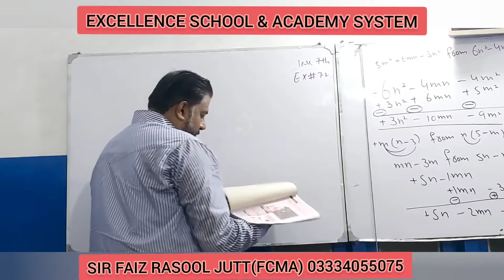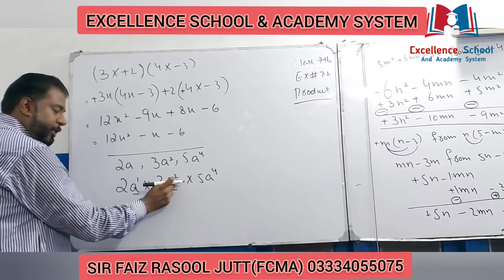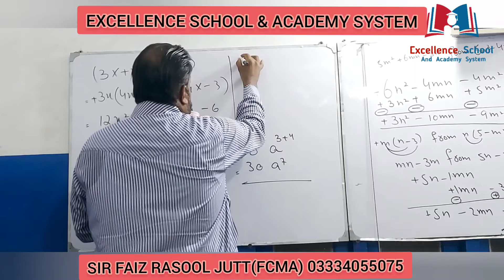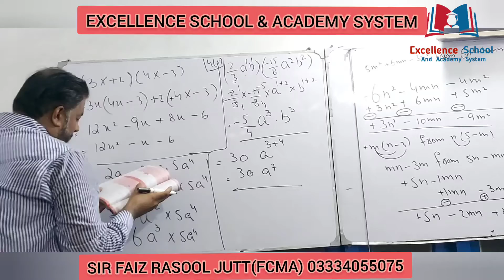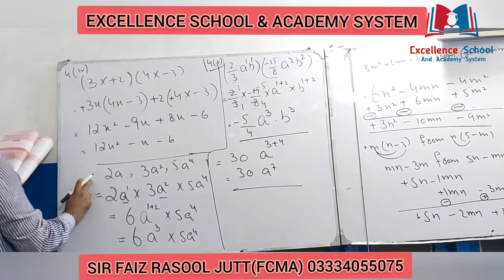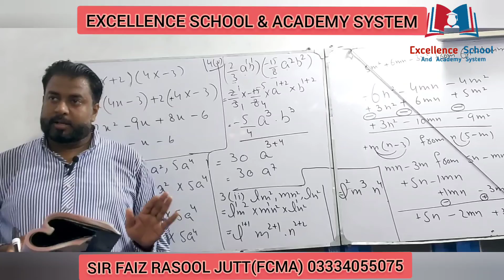7TH CLASS MATH /PRODUCT OF ALGEBRIC EQUATION/MULTIPLICATION/SIR FAIZ RASOOL JUTT EXCELLENCE ACADEMY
algebra (field of study),algebra,education,equation,mathematics (field of study),algebraic,algebraic expressions,simplifying algebraic expressions,translating sentences into algebraic equations,a collection of algebraic identities,translating algebraic word problems into equations,algebraic expression,basic concept of boolean algebra,system of linear equations,translating verbal expressions into algebraic equations,product,solving two step equations

sum and product of equation,chemical equation in urdu,sum and product of quadratic equation,maths in urdu,operation of sets in urdu,urdu,introduction of chemical equation,sum and product of quadratic equations shortcut formula,finding sum product quadratic equation,role of simultaneous equations in economics,rational number in urdu,rational numbers in urdu,how we understand rules of algebra in urdu,definition of chemical equation,scientific notation in urdu